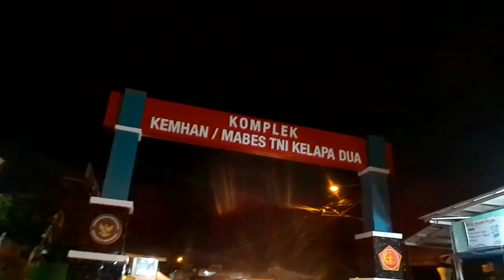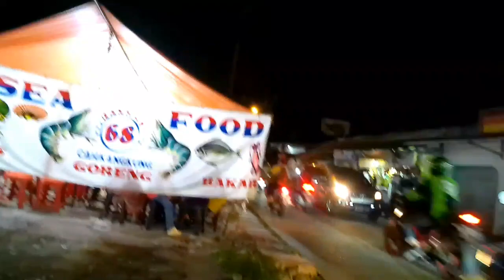Suasana malam di Kelapa dua Depok - walking tour - Ujung jalan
suasana malam di kelapa dua depok